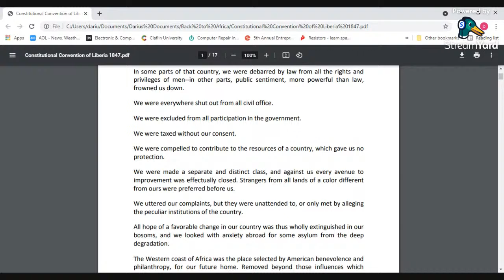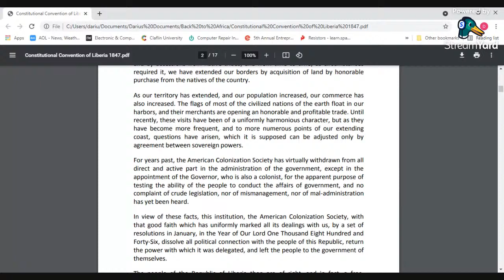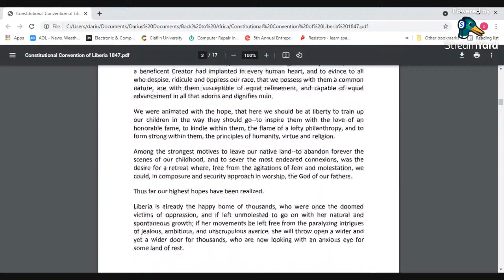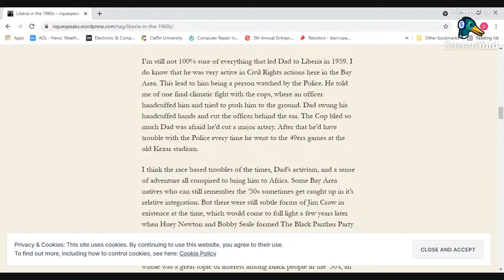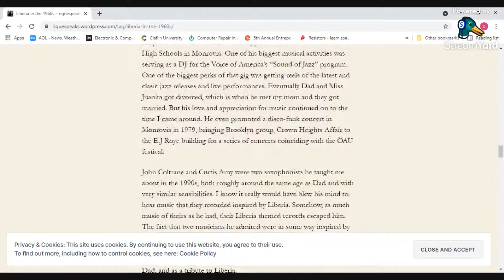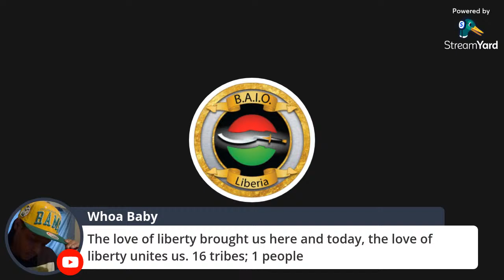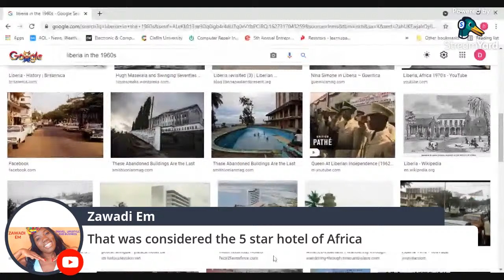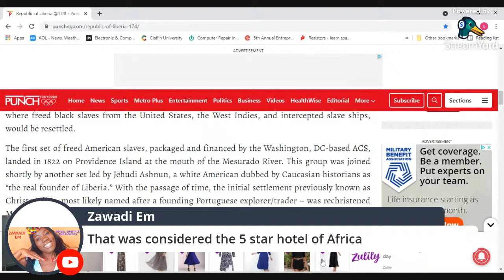What Does Liberian Independence Mean to You?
Today marks the 174th anniversay of Liberia's independence. The BAIO explains what Liberian Independence means to them and why every African-American should celebrate Liberian Independence.